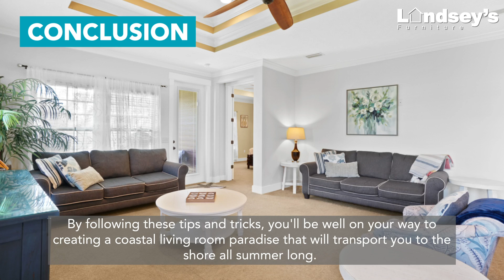How to Create a Coastal Living Room Paradise this Summer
Choose a Light Color Palette

Opt for shades of white, beige, or gray to serve as the foundation and bring in shades of blue, coral and green to incorporate that peaceful ocean vibe.

These calming colors will evoke the feeling of being at the beach and work perfectly when paired with natural seaside elements.

Let the Light In

Coastal living rooms should have a light and airy look and feel, so you should start by letting in as much natural light as possible.

Opt for sheer curtains, translucent window shades or no curtains at all, and allow the sunshine to illuminate your space.

Add Coastal Accents

Avoid over-the-top nautical motifs and instead, opt for ocean-inspired accents such as sea glass-style vases or coral-colored throw pillows.

Other beachy accessories include driftwood, seashells, and woven trays. These natural textures help create a subtle and serene, beachy feel.

Incorporate Natural Elements

When it comes to furniture, natural wood and rattan or soft fabrics are perfect choices for a coastal look, so stick to light colored furniture pieces.

Also, make sure to blend form and function with a coastal feel such as a leather, fabric or rattan sofa with a driftwood coffee table.

Accessorize with Beachy Textures

Once you've set the foundation for your beachy living room, don't forget to add coziness and texture with rugs, throws, and pillows.

Finally, finish off your space with strategically placed beachy pillows that feature playful coastal motifs like starfish or seahorses.

Conclusion

By following these tips and tricks, you'll be well on your way to creating a coastal living room paradise that will transport you to the shore all summer long.